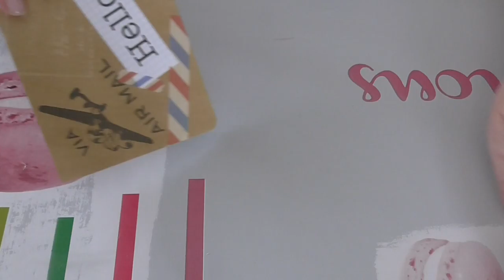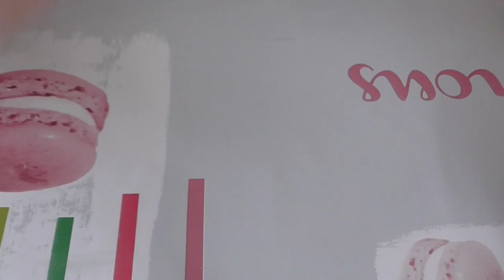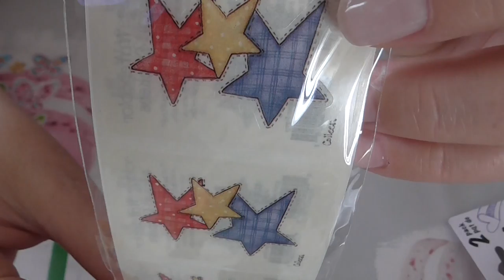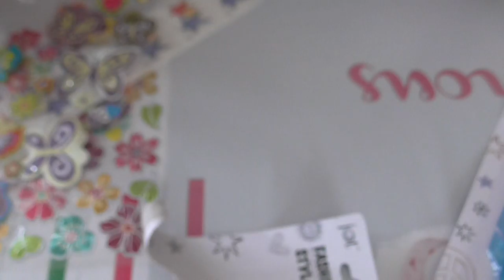UNA PIOGGIA DI REGALI DA PARTE DI TATIANA!!!!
ISCRIVETEVIIIIIIIIIIIIIIIIIIIIIII!